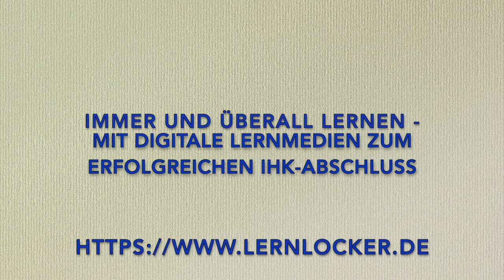Wie berechnet man die Abschreibungen, wenn man EBITDA berechnet?